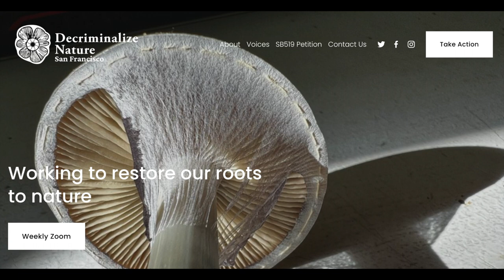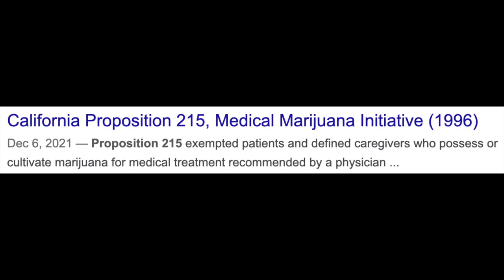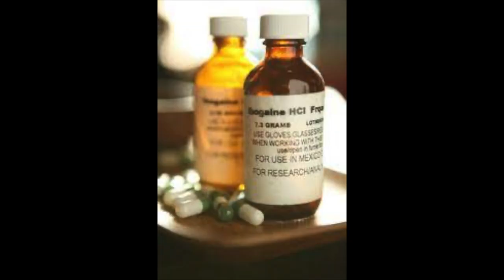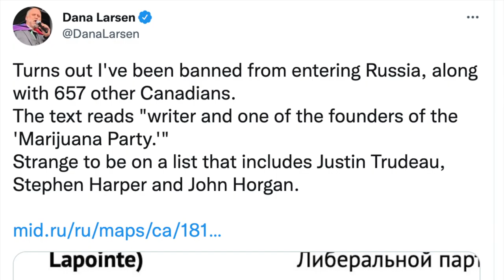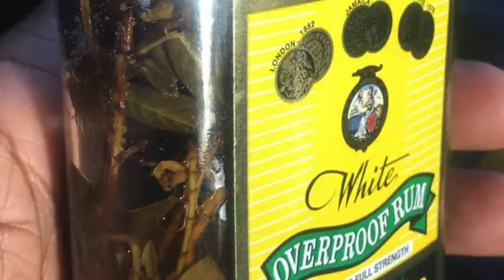Very Special Guest "MYCO" JAMES McCONCHIE on "Wake and Bake with Captain Hooter"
Time to go for a little trip! DUDE! We have one of the most wonderful and fun mushroom teachers around... "MYCO" James McConchie From the Haight Street Shroom Shop in San Francisco! Dude! James is fighting the power there! Hell, honestly I didn’t even know that mushrooms were still illegal in California! `James is a true explorer and educator. This is going to be an awesome show with him talking about the challenges and the joys of educating the public, as well as the local politicians all while still trying to be a real fungi in San Francisco, California.